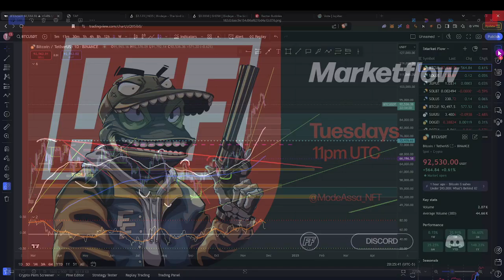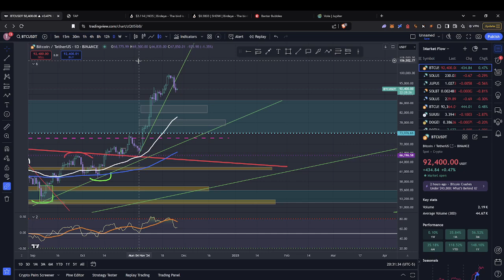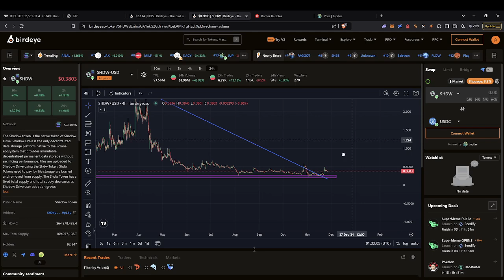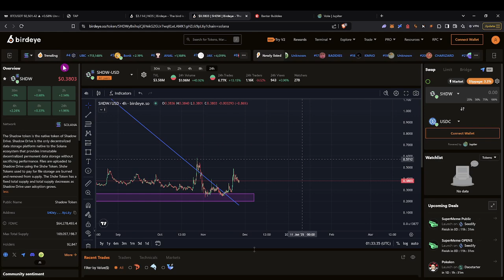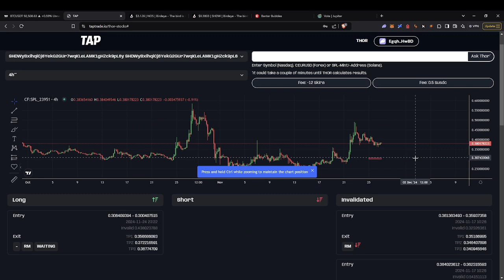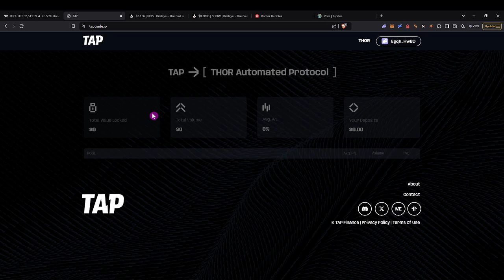Marketflow | November 26th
The market is in a questionable position ⚖️

We always say be prepared for either direction, and now its as necessary as ever... to be RISK ON if we pump, but have CAPITAL to buy the Dip that seems to be incoming.

LIMIT ORDERS ARE YOUR BEST FRIEND IN BULLMARKETS

Set Limit orders at ranges at good buys (THOR 4HR and Dailys) and fair value gaps, and set limit orders for lower than you think posssible... you'll be surprised and in profit when some hit.

Hold onto your spot bags.
Use THOR and perpetual shorts (WITH STOPLOSSES) to hedge your long spot bags, and lets ride out the X-axis to the end of the bull.

As always NFA DYOR & Manage Your Risk
Join !MF Market Flow LiveStreams on Tuesday 7pm EST & Thursday 11am EST to learn more and see THOR in action.
I appreciate all of you that join in each session
!FF THOR Prints.